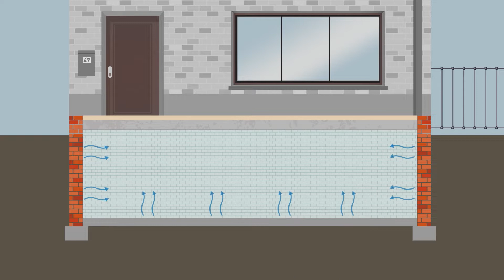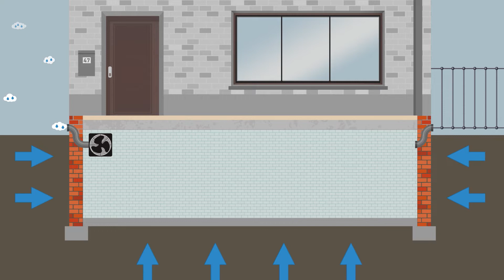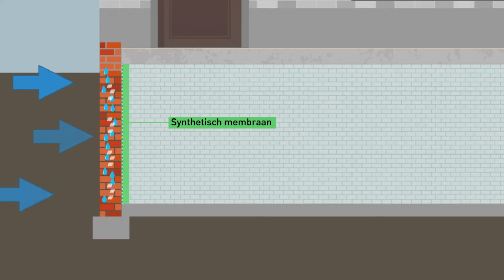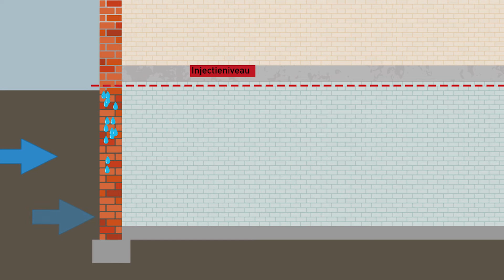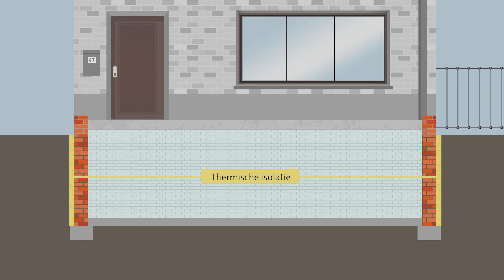Vocht in kelders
Het saneren van de kelder voor renovatie is een belangrijke stap. Verschillende technieken om vocht in kelders aan te pakken worden in deze video besproken in relatie tot de functie die aan de kelder zal worden gegeven. In alle gevallen wordt in de video de nadruk gelegd op het belang van ventilatie.